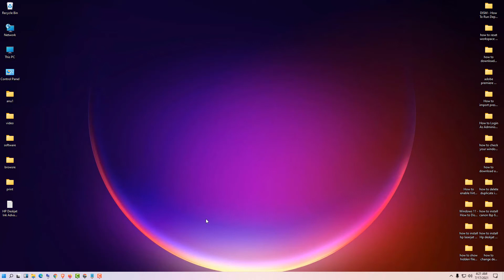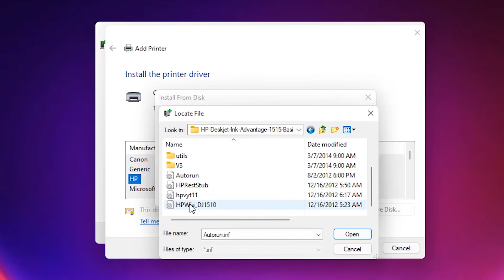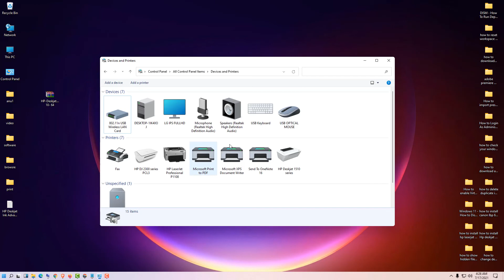How to Install HP Deskjet Ink Advantage 1515 Printer Drivers in Windows 11 - Windows 10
In this Video we are going to see How to Install HP Deskjet Ink Advantage 1515 Printer Drivers in Windows 11,  Windows 10 or any other windows Operating system by the simplest way.